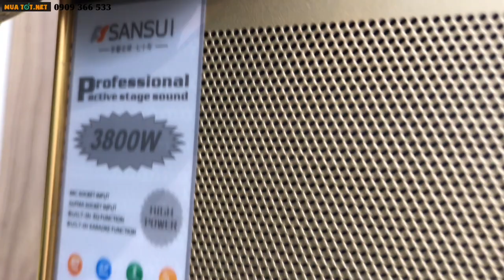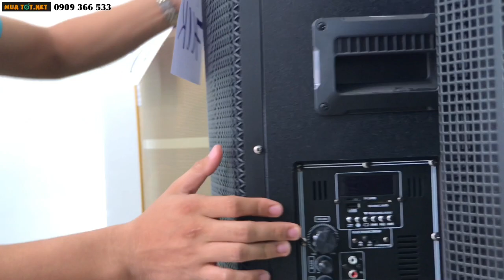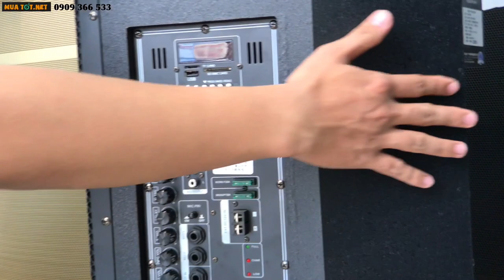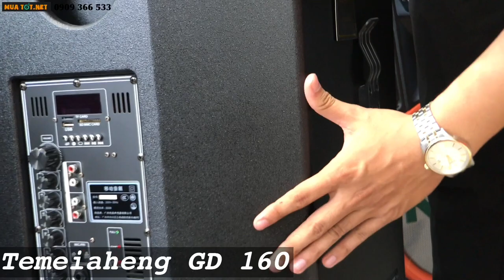Loa Kéo CÔNG SUẤT LỚN THANH LÝ - Giá GIẢM MẠNH NEW 100% BH 12 Tháng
Thanh lý 6 Loa Kéo Công Suất Lớn 4 Tấc hãng Temeisheng và Sansui NEW 100% . Bảo hành 12 tháng . Mỗi mẫu chỉ có 1 loa . NHANH TAY KẺO HẾT .
Hotline / zalo / Messenger : 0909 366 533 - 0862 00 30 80
Những mẫu loa còn nguyên mới thùng + loa + phụ kiện đầy đủ chưa qua sử dụng , cuối năm giảm giá mềm cho mọi người sắm loa đón Tết để karaoke cùng gia đình bạn bè những loa kéo công suất lớn

Bảng Giá Loa Kéo di dộng karaoke
+ Loa kéo sansui SG2 - 15 :
          Giá Gốc 6 triệu 290K giảm 300k còn 5 triệu 990K .
+ Loa Kéo Độc Lạ tích hợp Trống :
          Temeisheng QX 1537 giá 6 triệu 290K giảm 700K còn 5 triệu 590K .
+ Loa Kẹo Kéo Temeisheng A166 15 :
          Giá Gốc 5 triệu 490K giảm 500K còn 4 triệu 990K .
+ Loa kéo Di động sơn PU tích hợp dàn trống Temeisheng QX 153 :
          Giá Gốc : 6 triệu 500K giảm 600K còn 5 triệu 900K .
+ Loa karaoke di động 4 tấc Temeisheng GD 160 :
          Giá Gốc 5 triệu 690K giảm 400K còn 5 triệu 290K .
+ Loa Kéo công suất lớn temeisheng GD 1513 :
          Giá Gốc : 5 triệu 790K giảm 400K còn 5 triệu 390K .

hoặc bình luận bên dưới .
Chúc mọi người một ngày may mắn và bình an .